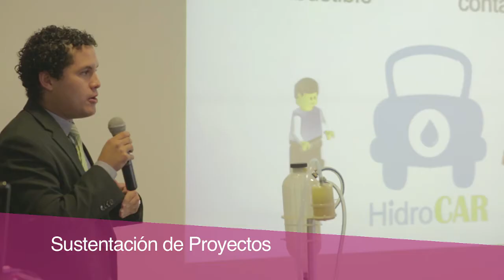PQS 2014 - Lanzamiento de Para Quitarse el Sombrero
Resumen de PQS2013 y datos sobre la edición 2014. Si eres estudiante de universidad o instituto en Perú inscribe tu plan de negocio